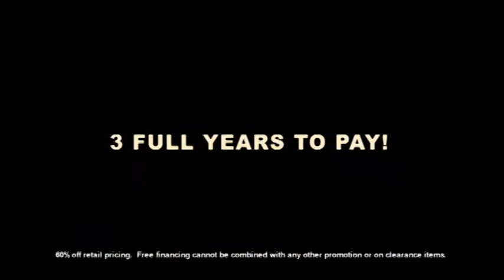AmericasMattress Year End TV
Americas Mattress big "Year End Sale" starts December 26th!